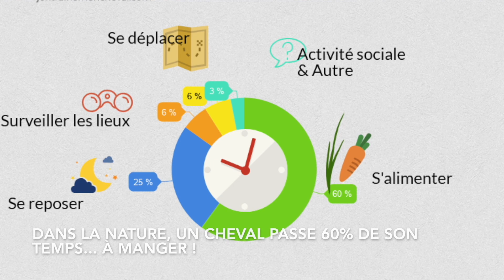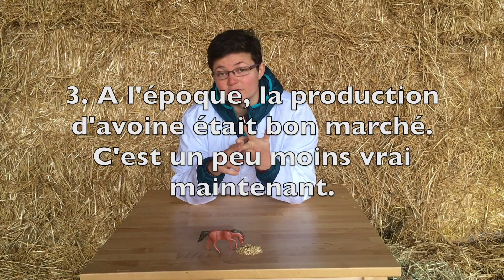Mythe- jentrainemoncheval- un cheval mange des granulés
Un cheval mange des granulés... c'est ce que l'on peut voir très fréquemment, dans les écuries. Pour autant, c'est un herbivore,... c'est pas un peu contradictoire ? Enquête sur l'alimentation de nos chevaux.

RDV sur le site de j'entraîne mon cheval : un ebook sur l'alimentation des chevaux vous sera offert gratuitement (en plus du guide sur le saddle fitting) en vous inscrivant à la newsletter du site !